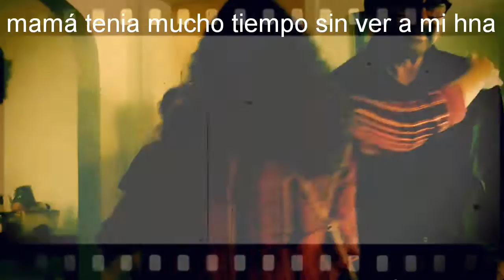LE DIMOS UNA MEGA SORPRESA A MI MAMA!!